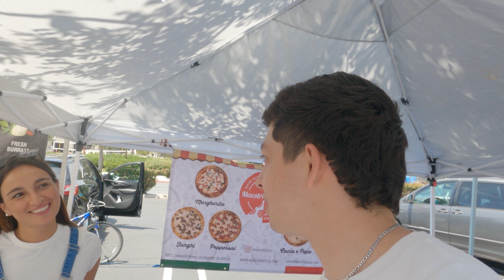What is your dream job?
In this video I ask people what is their dream job

Are you going for it?